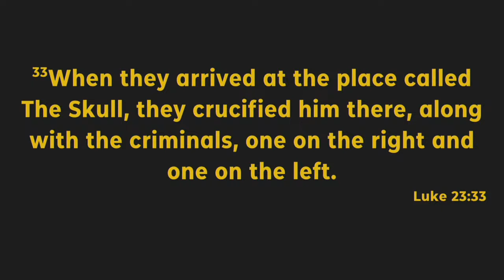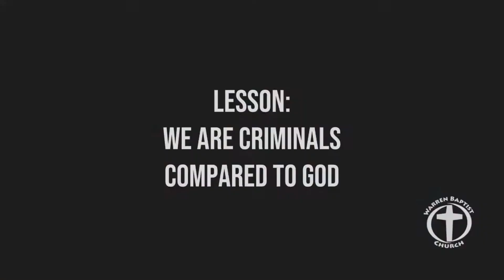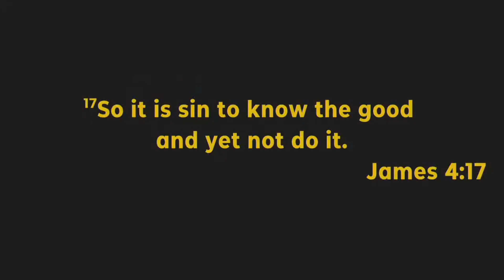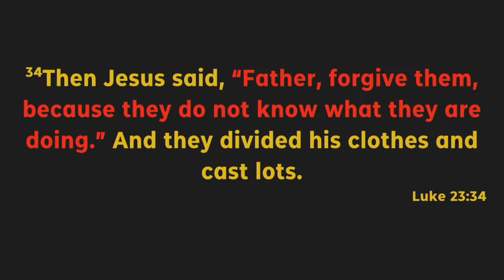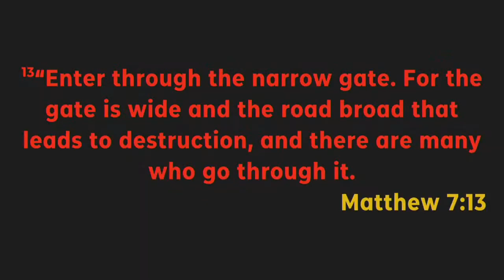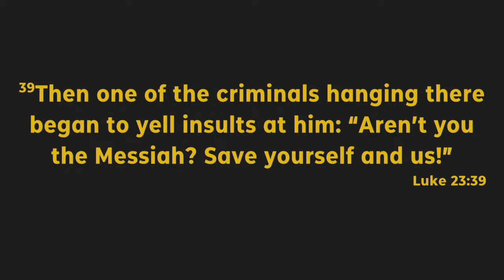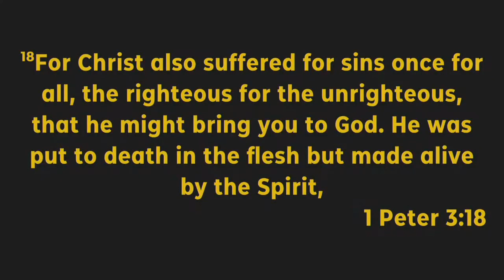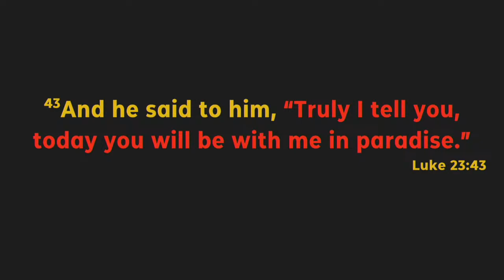Lessons from Two Criminals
Everyone can learn something from someone! In this case, there are several lessons we can learn from two criminals. Your eternal destiny depends upon understanding these lessons.